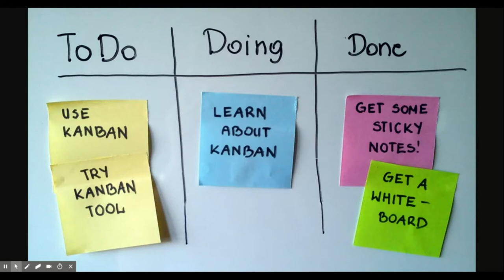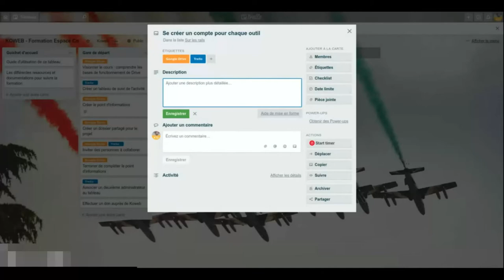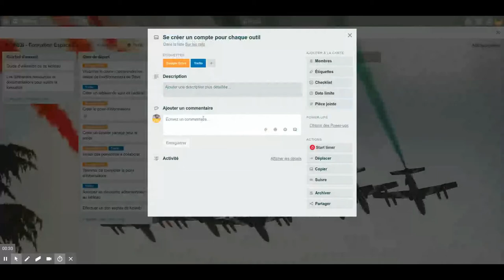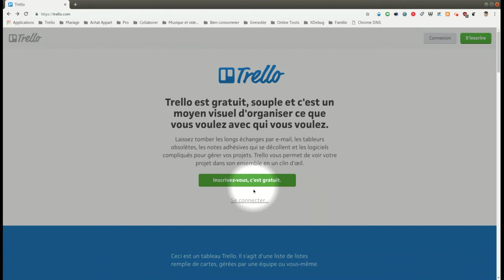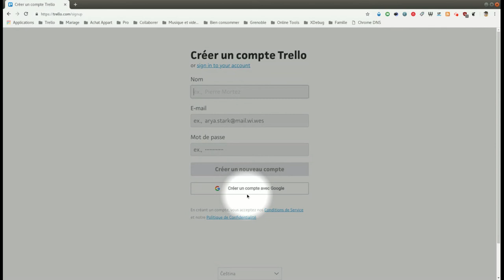[ARCHIVE] Premiers pas avec